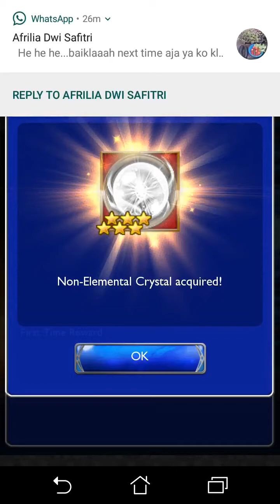FF10 D260 battle vs Braska's Final Aeon with FF10 team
Is it just me or the D260 become much more manageable now? Sorry for the lag, I'm not sure why... maybe I need a better phone.